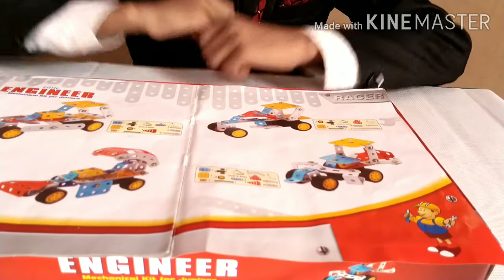लहानपण माझे, रेसर कार, Number one fastest car, Kids toys, kids car, Kids videos for kids, kids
ln this video I teach how to make and play racer car from mechanical toys.
     लहानपण माझे,  रेसर कार, Number one fastest car, Mechanical toys, Kids toys, kids car, Kids videos for kids, kids.
      Expert says due to playing this type games kids/childs becomes very talent as well as well developed grasping power.